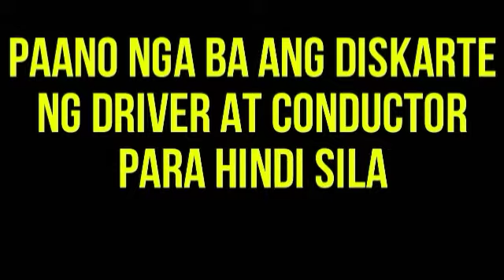Paano ang diskarte ng driver at conductor para hindi antukin sa biyahe | Mastercobo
Whats up mga ka ROADTRIP
PLEASE SUBSCEIBE

Pampa goodvibes ganito po ang ginagawa namin ng driver ko habang nasa byahe po kame para n din po hindi kame antukin

Paano ang diskarte para di antukin sa byahe
Diskarte iwas antok sa byahe
Paano ang ginagawa ng driver at conductor sa byahe

MGA TIPS PARA HINDI ANTUKIN SA BYAHE
TRAFIC SA GAPAN
TRAFIC SA BULACAN
BYAHENG CUBAO CABANATUAN
GOLDEN BEE TRANSPORT
BALIWAG TRANSIT
CABANATUAN TO CUBAO
ROADTRIP
FIVE STAR
CISCO
ES TRANSPORT
RL TRANSPORT
MASAYANG BYAHE